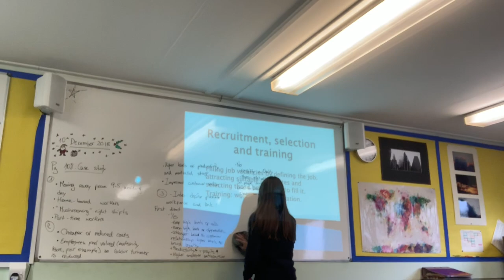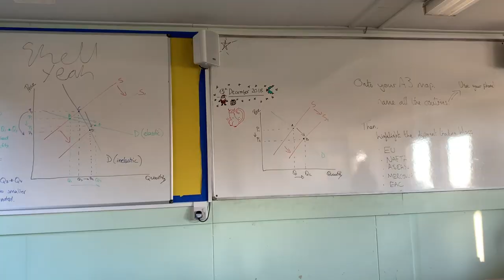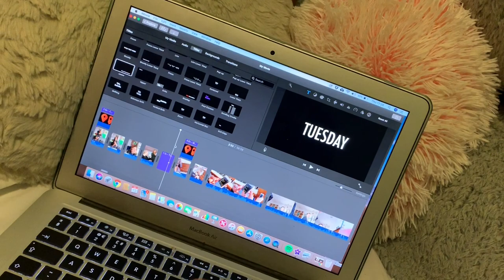A Week In The Life Of British Boarding School | Lottie-Lou Smith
Hey guys, I hope you enjoy this video! Sorry I haven't uploaded in a while, been very busy and this video has taken me ages to edit! Mwah xx